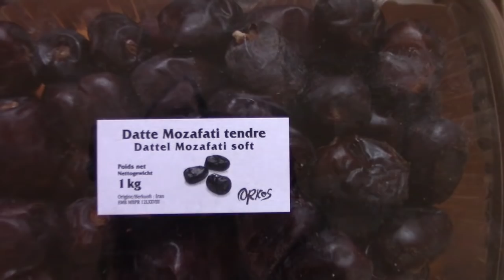Durianparty, Fasten, Hydro- Colon, Orkosfrüchte und Henry ist da! :-)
Henry ist wieder da! Wir reden über unsere Durianparty, unser Saftfasten, was wir zu Weihnachten essen und andere Themen.

Unsere Bascis in der Küche*